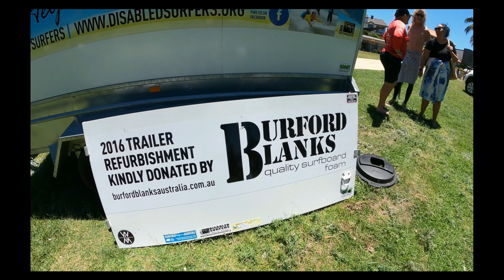Disabled Surfers Gold Coast March 2022 (part 5)...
The "Smiles on dials" continue.
This is the final video of the March 2022 outing - see you next season guys.